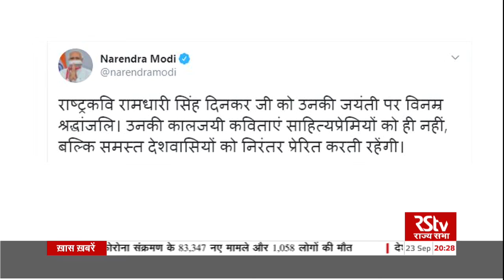Remembering poet Ramdhari Singh Dinkar on his birth anniversary